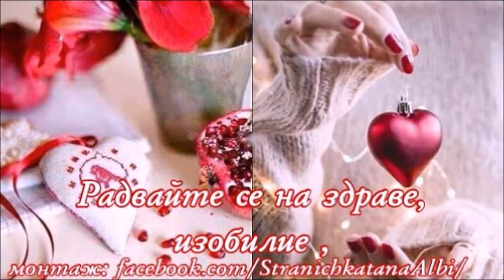💞❄️Добро Коледно утро,приятели!!!❄️ 😜Прекрасен ден!!!💞